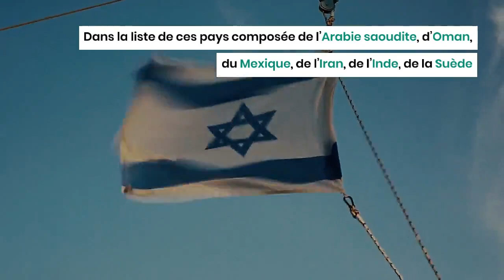En raison de la présence d'Israël, l'Algérie renonce à la présidence d'un groupe au sein de l’UIP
L'Algérie n'a pas de relations avec Israël et ne reconnait pas cet État. Elle n'envisage aucune normalisation de ses relations avec ce pays, qu'elle considère comme pays ennemi qui empêche la naissance d'un État palestinien.